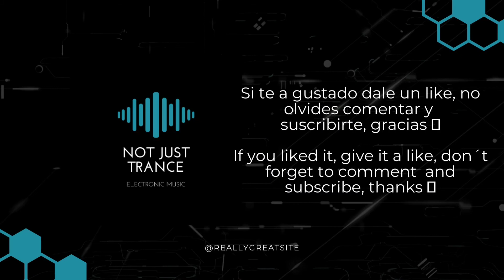Juan Martínez, Joan Reyes - Let The Bass (Original Mix)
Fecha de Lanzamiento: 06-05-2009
Discográfica: Irresistible Records
Catálogo: ITB011

¡¡ ATENCIÓN !! Esta carga es solo para fines promocionales. Si no está de acuerdo con su publicación, envíeme un mensaje y eliminaré el video de inmediato. Gracias.